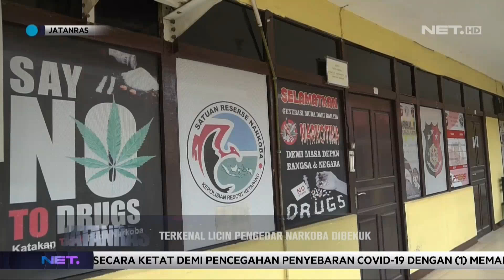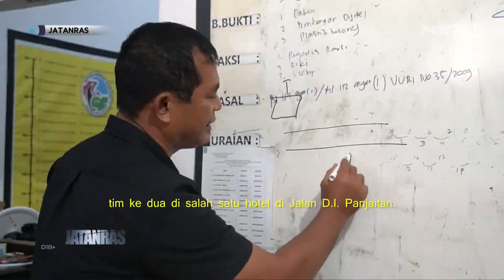Terkenal Licin, Pengedar Narkoba Dibekuk - JATANRAS